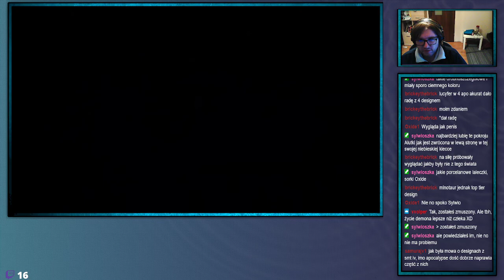ShinjiFaraday archiwum: Saturday Megami Tensei V Not Neutral edition—4—29.01.2022